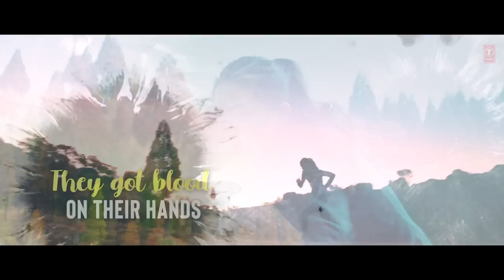Lyrical: RABBIT (CAFE SONG) - ANEK | Anubhav S, Ayushmann K |Neha Karode, Anurag S | Bhushan Kumar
Presenting 'RABBIT (CAFE SONG)' Lyrical version from the movie ANEK

Gulshan Kumar T-Series & Anubhav Sinha presents 'ANEK' A Benaras Mediaworks Production.
Directed by: Anubhav Sinha
Produced by: Bhushan Kumar, Krishan Kumar & Anubhav Sinha

Singer: Neha Karode
Lyricist: Anubhav Sinha
Co-composed: Ishan Das, Neha Karode

Music Produced by Ishan Das

Guitar: Ishan Das
Bass Guitar: Deepak Saikia(Deepu)

Mixed and Mastered by Pankaj Borah @NeoSound Studio
Mix Assistant: Pranjal Borah

Anurag Saikia exclusively managed by STARtist Management